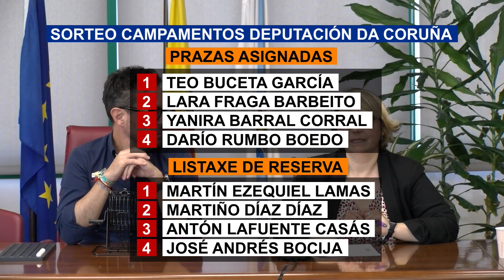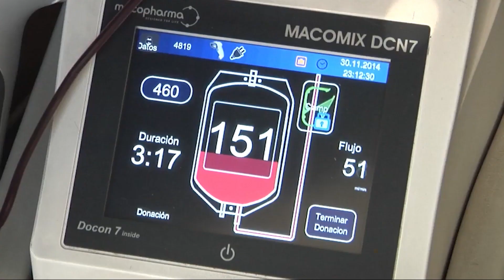Martes 4 de Xuño de 2024